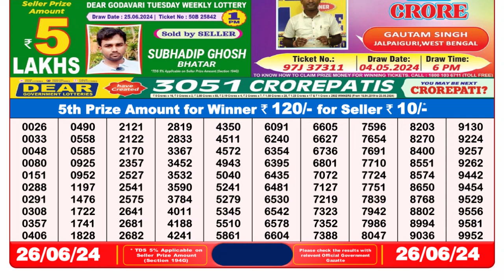🔴 Lottery Sambad Live 08:00pm 26/06/24 Evening Nagaland State Dear Lottery Result Pdf Download